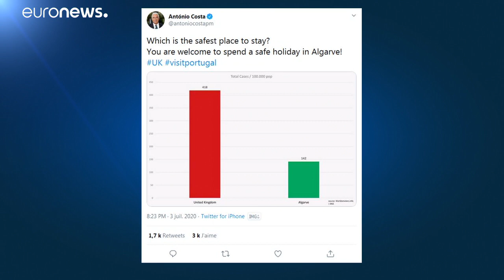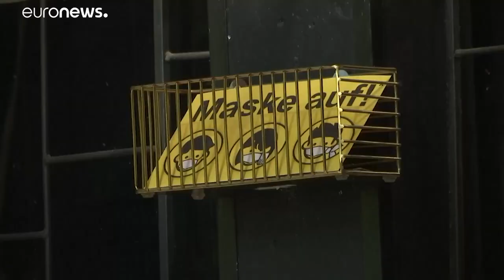Covid-19: tensione fra Portogallo e Regno Unito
Il Regno Unito ha escluso il Portogallo tra i Paesi che potranno essere visitati dai cittadini britannici senza poi dover fare la quarantena al loro ritorno. Italia, Francia e Spagna sono invece dentro la lista